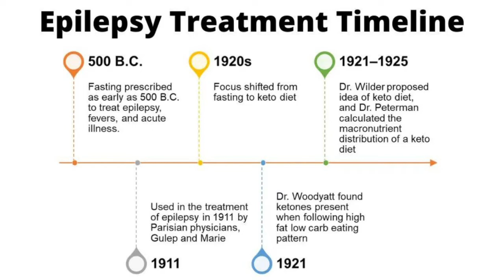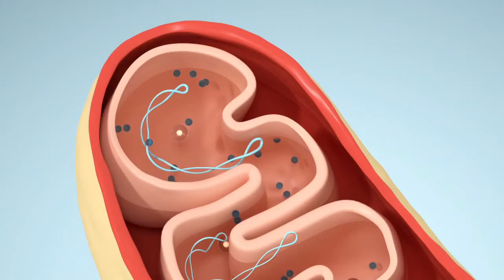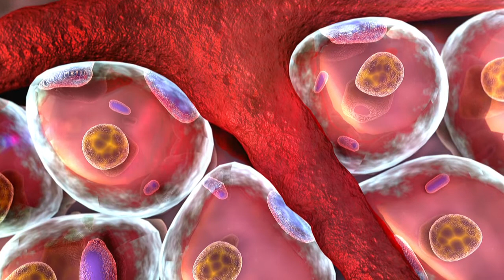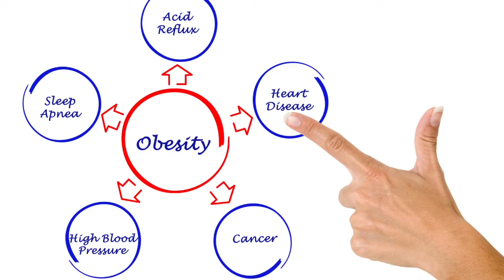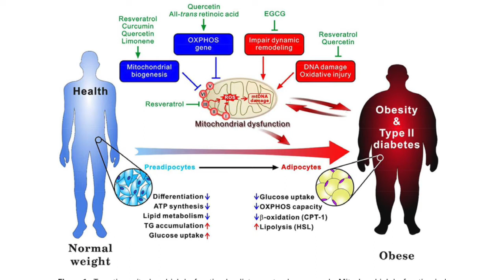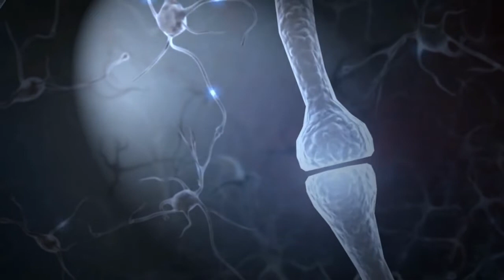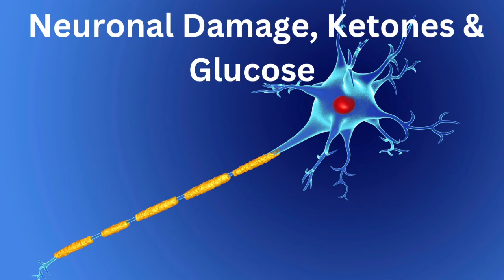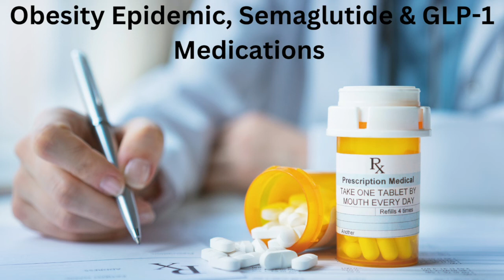Summary/Takeaways of Dr. Chris Palmer: Diet & Nutrition for Mental Health | Huberman Lab.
This podcast episode features a conversation between Andrew Huberman and Chris Palmer, a medical doctor specializing in psychiatry at Harvard Medical School on the topic of nutrition, diet and mental health. Palmer shares his personal experience with mental illness, which led him to explore the relationship between nutrition and mental health. He discusses how a low-carb or ketogenic diet has a powerful antidepressant effect and how it helped his patients with treatment-resistant mental illness. Palmer also talks about a patient with schizoaffective disorder who experienced a dramatic improvement in his symptoms after following the ketogenic diet. The conversation highlights the importance of frequent contact and making adjustments to medication or nutrition to improve adherence and patient outcomes. They also discuss the historical use of ketogenic diets and fasting to treat epilepsy and how nutrition can be used as a tool to understand and treat mental illnesses. Finally, Palmer explains how the ketogenic diet is effective in improving insulin resistance, lowering glucose levels, and improving insulin signaling.

Timestamp:
Intro - 00:00
Nutrition & Mental Health  - 00:27
Low-Carb Diets & Anti-Depression, Fasting, Ketosis  01:13
Schizophrenia, Depression & Ketogenic Diet 01:54
Psychiatric Mediations, Diet Adherence 2:37
Highly Processed Foods, Ketones & Mental Health Benefits  03:29
Ketogenic Diet & Epilepsy Treatment 04:05
Ketogenic Diet & Mitochondria Health. 05:02
Nutrition & Benefits for Neurologic/Psychiatric Disorders. 05:41
Mitochondrial Function & Mental Health 06:39
Mitophagy, Mitochondrial Dysfunction, Aging & Diet  07:15
Neurons, Mitochondria & Blood Glucose 07:57
Obesity, Ketogenic Diet & Mitochondria 08:35
Mitochondrial Function: Inheritance, Risk Factors, Marijuana 09:28
Alcohol & Ketogenic Diet 10:38
Brain Imaging, Alzheimer’s Disease & Ketones 11:30
Exogenous (Liquid) Ketones vs. Ketogenic Diet. 12:05
Neuronal Damage, Ketones & Glucose  12:42
Alzheimer’s Disease, Age-Related Cognitive Decline & Ketogenic Diet 13:26
Ketogenic Diet & Weight Loss 14:28
Ketogenic Diet & Fasting, Hypomania, Sleep 15:06
Low Carbohydrate Diets, Menstrual Cycles, Fertility 15:51
Obesity Epidemic, Semaglutide & GLP-1 Medications 16:35